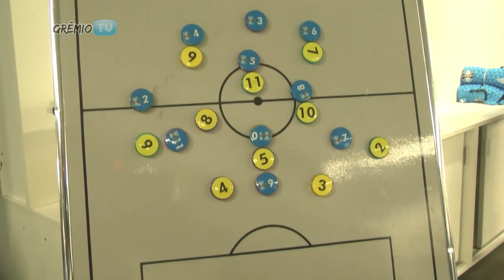[BASTIDORES] Campeonato Gaúcho 2015 - GRÊMIO 2 x 0 LAJEADENSE l GrêmioTV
REALIZAÇÃO: Comunicação Grêmio FBPA